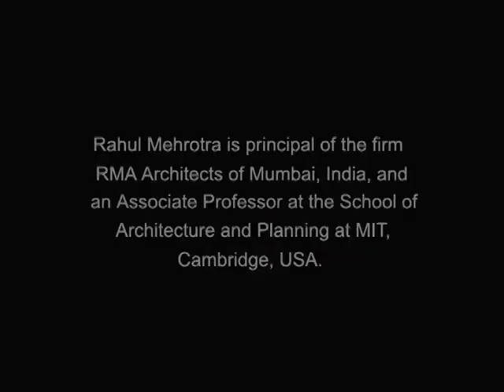Learning From... Mumbai: Rahul Mehrotra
In this lecture excerpt architect Rahul Mehrotra describes the overnight construction and dismantling of an Indian wedding party around a cricket pitch in Mumbai.

The CCA's Learning From lecture series examines cities and their response to new architectural and urban conditions in a rapidly transforming global economy.

Download the free video podcast at CCA Podcasts on iTunes